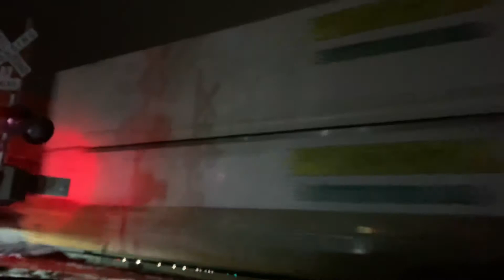CSX Q004 south Schenectady NY 1/13/21